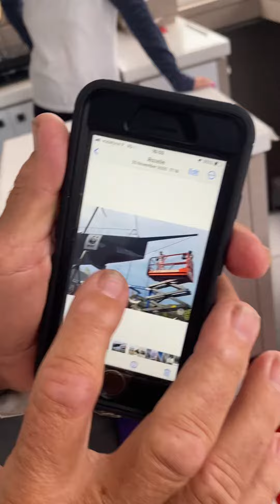Yacht 2 . Nazare. Sailing